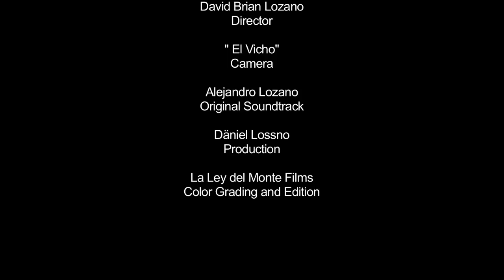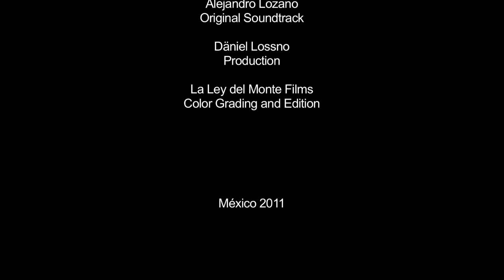Antz | art video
Retórica Audiovisual de la muerte de las antenas;  olvidadas, agonizantes, pero inmersas aún en el capitalismo de sus sucesoras...

Pieza de videoarte ganadora en la selección de arte audiovisual del Palacio de Beldevere Vienna, Austria.

Fotografiada por "El Vicho";
Con Musica Original de Alejandro Lozano;
Grabada en La Ley del Monte Estudio
Dirigida por David Brian Lozano

Art video production latin filmmakers experimental 录像艺术 实验视频 死亡的技术 旧电视天线 墨西哥艺术 mexico de artă TV antene mort video experimental ניסיוני וידאו ארט טלוויזיה